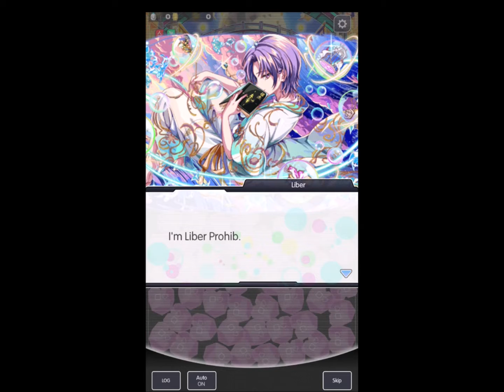Crash Fever | The Way to Make Everyone Happy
Welcome to my 1,350th day of gameplay and Happy Thanksgiving!
This is just a bonus quest for amazing reward, but I still love a good story!
The sad thing is that this quest unlocks an episode day-by-day, so I decided to wait and upload the entire story instead. Enjoy!

Event: Drifter of the Moonbow
Story: The Way to Make Everyone Happy
- 00:00 Quest & Unit Selection
- 00:14 Day 1: Festival
- 02:06 Day 2: Hard Work
- 03:47 Day 3: Observer
- 05:40 Day 4: Potentiality
- 08:41 Day 5: Utopia 1
- 13:09 Day 6: Utopia 2
- 17:14 Day 7: Utopia 3
- 22:21 Day 8: To Make Everyone Happy 1
- 28:16 Day 9: To Make Everyone Happy 2
- 32:22 Day 10: To Make Everyone Happy 3
- 38:53 Last Day: Gotta Give A Shot